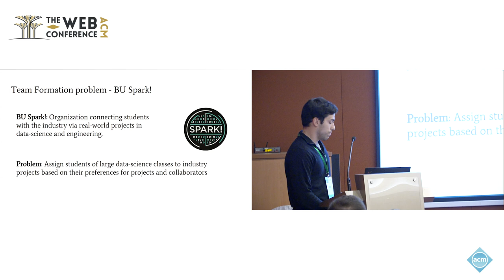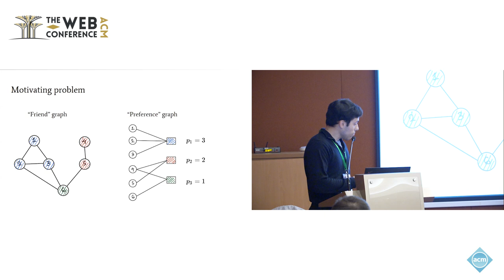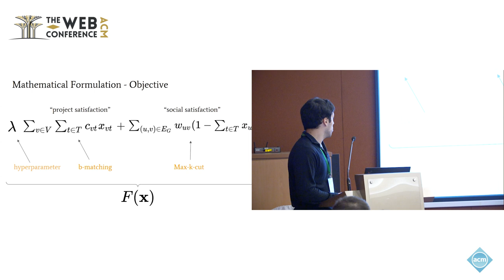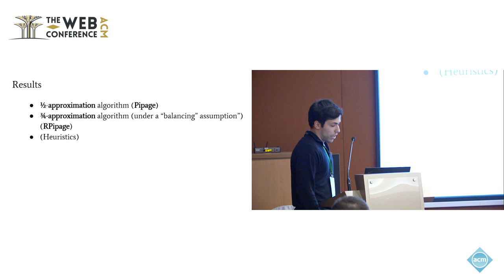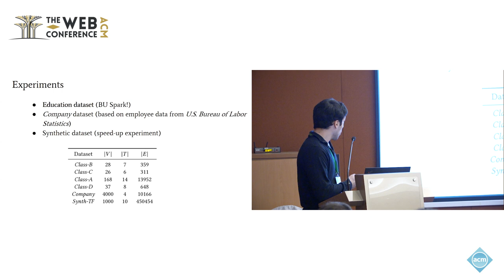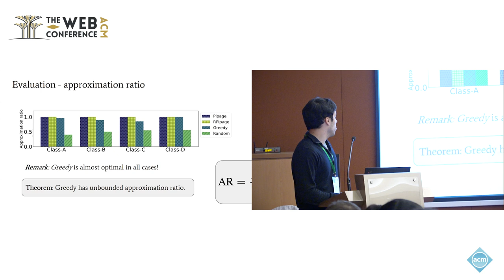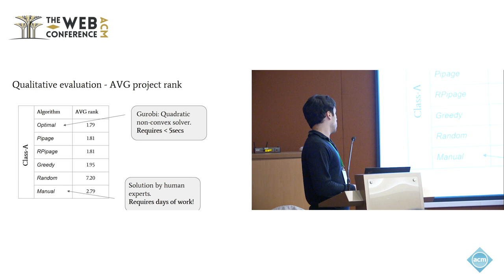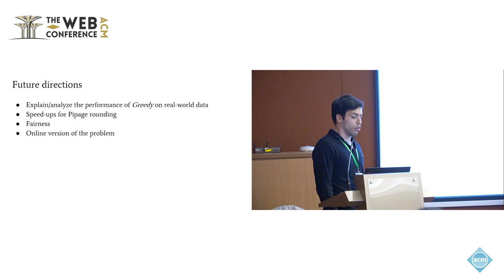Team Formation amidst Conflicts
Iasonas Nikolaou, Boston University, Boston, MA, USA